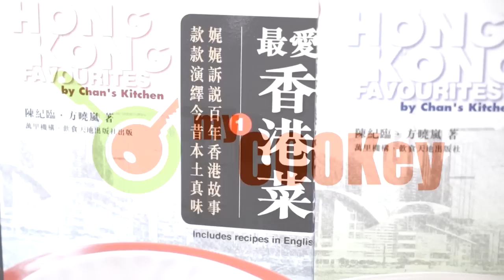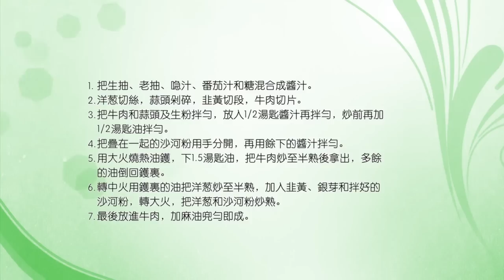【陳家廚坊】乾炒牛河 Chan's Kitchen recipe - Stir-fried rice noodles and sliced beef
點解陳家廚坊的乾炒牛河特別好味？秘製醬汁固然重要，醃牛肉、炒材料的先後次序都有大學問！

材料：
牛肉　150 克
沙河粉　400 克
洋葱　1/2 個
韭黃　150 克
銀芽　150 克
蒜頭　2 瓣
生抽　1.5 湯匙
老抽　1 湯匙
喼汁　1/2 湯匙
番茄汁　1 湯匙
糖　1 茶匙
生粉　1 茶匙
油　2 湯匙
麻油　1/4 茶匙

Ingredients：
Beef 150g
Rice noodles 400g
Onion 1/2
Chinese chives 150g
Chinese bean sprouts 150g
Garlic 2 cloves
Light soy sauce 1.5 tbsp
Tomato sauce 1/2 tbsp
而家就將myCOOKey專頁設定為👀"搶先看"/"See First"
與你每天分享多元化飲食及健康生活資訊
即刻“Like”/“訂閱”埋👇🏻👇🏻